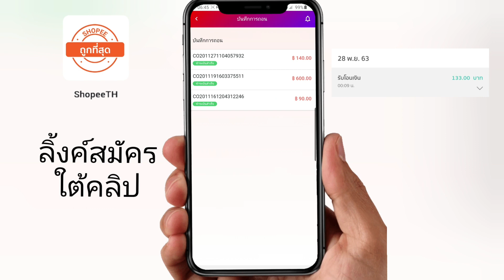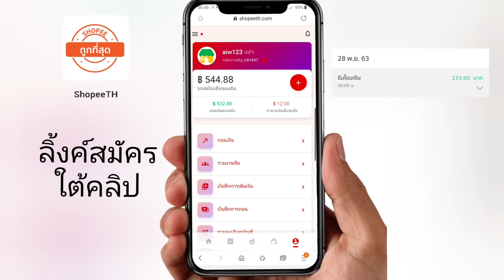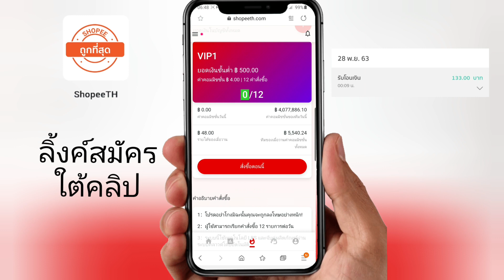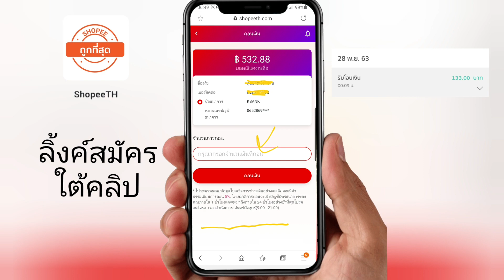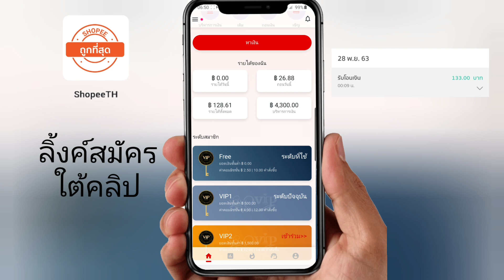shopeeth.สอนหาเงินครั้งล่ะ100บ.ฟรี อัพเดทสายฟรียังถอนได้อยู่ รีบเล่นด่วน!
ติดต่อโปรโมทช่อง โปรโมทเว็บ